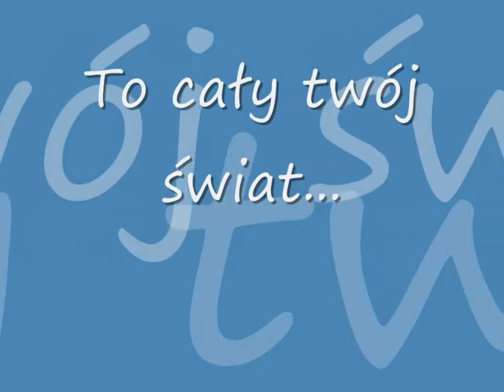MKS Parasol Mój :*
Dla pysia za jego wytrwałość:)